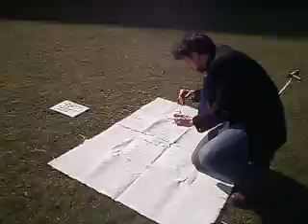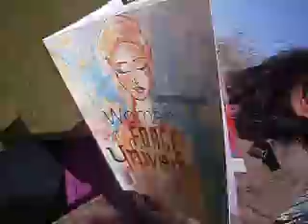Video intero @TATE__OUT OUT. MAURO DI GIROLAMO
ITALIAN ARTIST
NEO ESPRESSIONISMO ESISTENZIALE